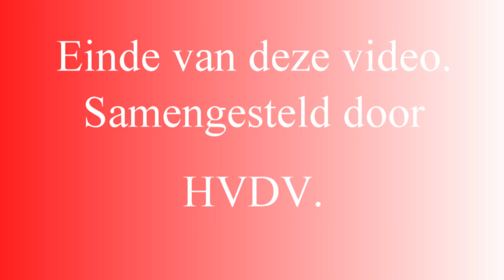Helene Fischer & Elvis Presley Duet de Hit Just Pretend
De mooiste video van Elvis Presley en Helene Fischer , duet Just Pretend.